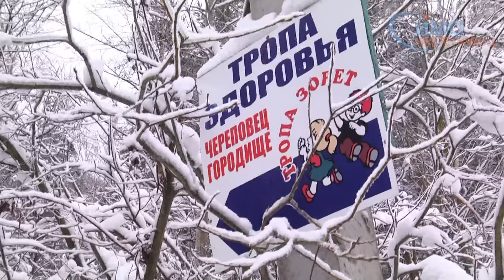Объезд спортивных объектов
На стадионе «Металлург» открылись массовые катания.